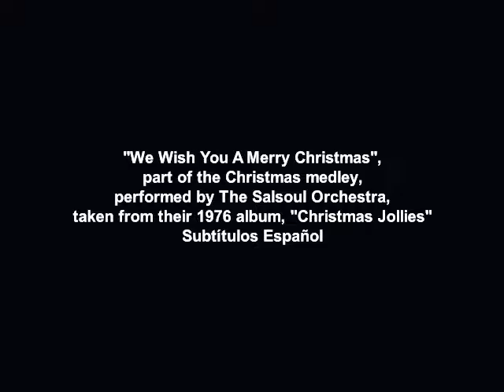The Salsoul Orchestra - We Wish You A Merry Christmas - Subtítulos Español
"We Wish You a Merry Christmas" is a popular English Christmas carol from the West Country of England.

History
The Bristol-based composer, conductor and organist Arthur Warrell[1] is responsible for the popularity of the carol. Warrell arranged the tune for his own University of Bristol Madrigal Singers, and performed it with them in concert on December 6, 1935.[2] That same year, his elaborate four-part arrangement was published by Oxford University Press, under the title "A Merry Christmas: West Country traditional song".[3]

Warrell's arrangement is notable for using "I" instead of "we" in the words; the first line is "I wish you a Merry Christmas". It was subsequently republished in the collection Carols for Choirs (1961), and remains widely performed.[4]

The earlier history of the carol is unclear. It is absent from the collections of West-countrymen Davies Gilbert (1822 and 1823)[5] and William Sandys (1833),[6] as well as from the great anthologies of Sylvester (1861)[7] and Husk (1864).[8] It is also missing from The Oxford Book of Carols (1928). In the comprehensive New Oxford Book of Carols (1992), editors Hugh Keyte and Andrew Parrott describe it as "English traditional" and "[t]he remnant of an envoie much used by wassailers and other luck visitors"; no source or date is given.[9]

Origin
The greeting "a merry Christmas and a happy New Year" is recorded from the early eighteenth century.[10] The English custom of performing inside or outside homes in return for food and drink is illustrated in the short story The Christmas Mummers (1858) by Charlotte Yonge, in which a group of boys run to a farmer's door and sing:

A pantryful of good roast-beef,
And barrels full of beer.[11]

After they are allowed in and perform a Mummers play, the boys are served beer by the farmer's maid.[12]

Another example is recorded in 1883, from the villages of Burford, Church Stretton and Worthen in the English county of Shropshire:

I wish you a merry Christmas, a happy New Year,
A pocket full of money, and a cellar full of beer;
A good fat pig to last you all the year.
Please to give me a New Year's gift.[13]

The origin of this Christmas carol lies in the English tradition wherein wealthy people of the community gave Christmas treats to the carolers on Christmas Eve, such as "figgy pudding" that was very much like modern-day Christmas puddings.[14][15][16] A variety of nineteenth-century sources state that, in the West Country of England, "figgy pudding" referred to a raisin or plum pudding, not necessarily one containing figs.[17][18][19]